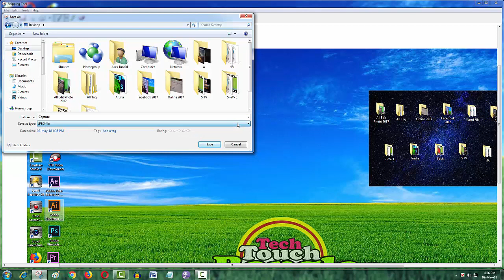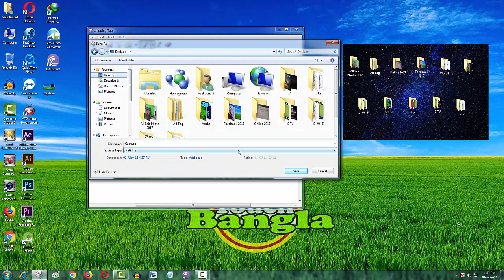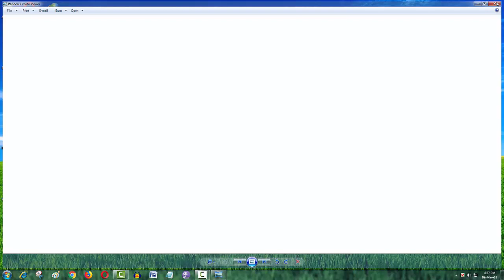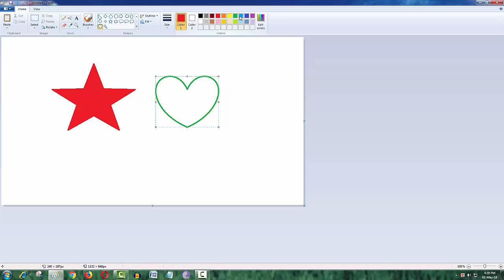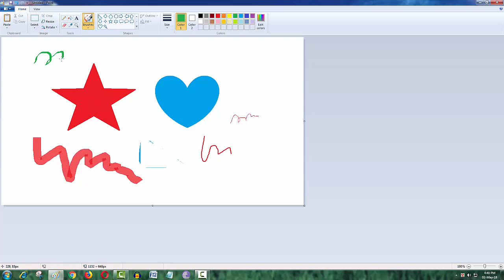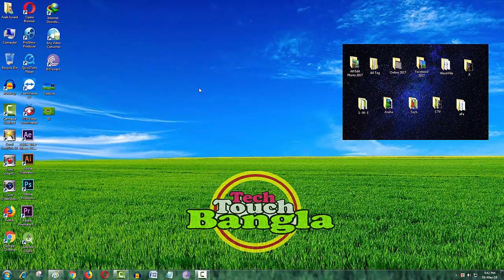কম্পিউটার বেসিক কোর্স | Basic Computer course for Beginners | Bangla Tutorial Part-06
How to learn basic computer skills in bangla | basic computer training | computer class in bangla